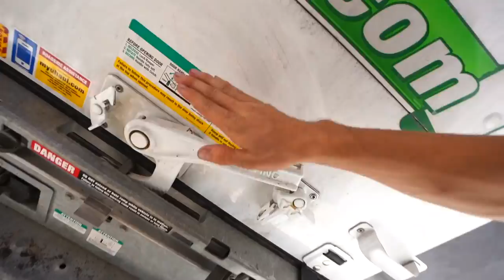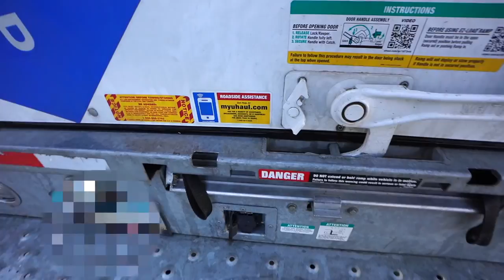MOVING TRUCK TURNED INTO PORTABLE SWIMMING POOL! (OFF ROADING)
NOTHING is stronger than family, we got your back!

Moving truck turned into portable swimming pool and we went off roading!